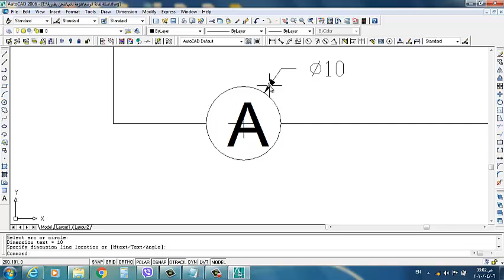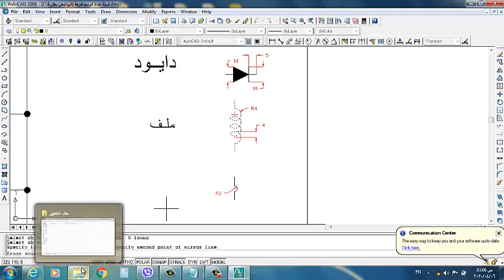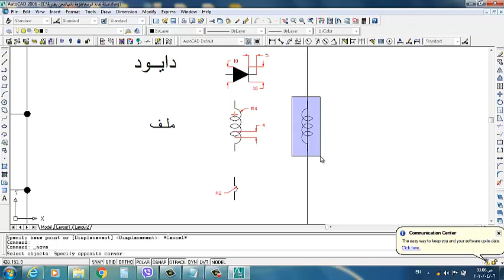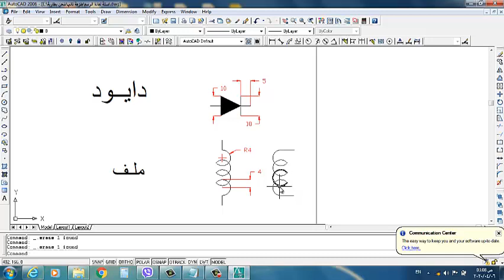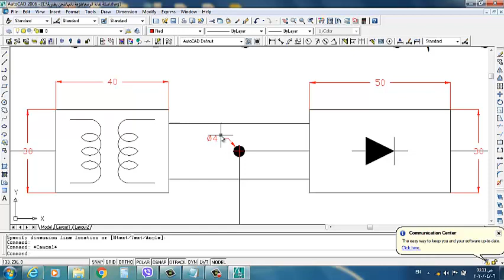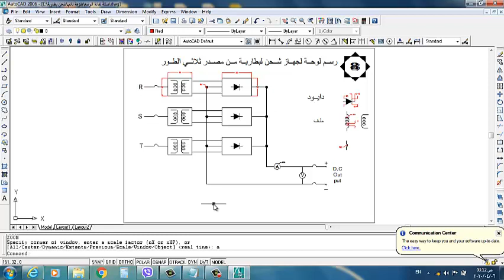صف ثاني لوحة ميرز برايس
صف الثاني فرع القوى قسم التقنيات الكهربائية مادة الرسم الكهربائي